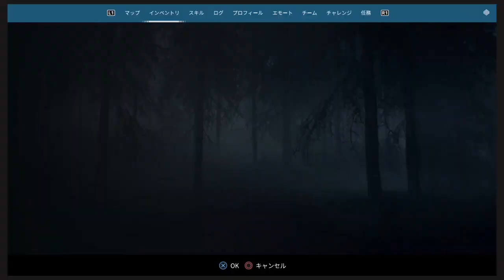Generation Zero マルチ編116